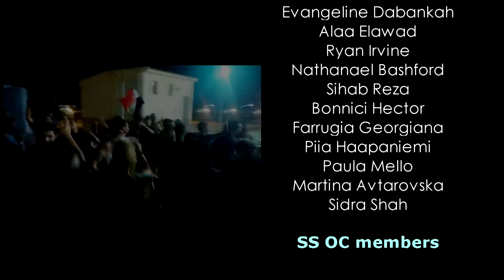17th Summer School - It's always a good time! - Dance, Dance & DANCE AGAIN!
SCMSA 17th Summer School
Tropical medicine & Infectious diseases

Owl City & Carly Rae Jepsen

Performed by SCMSA 17th Summer School participants
August 2014